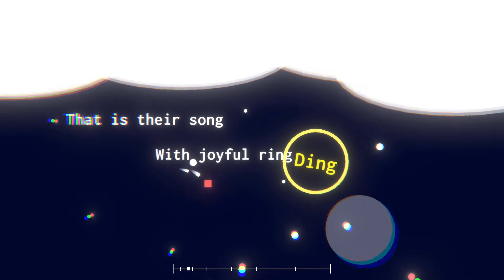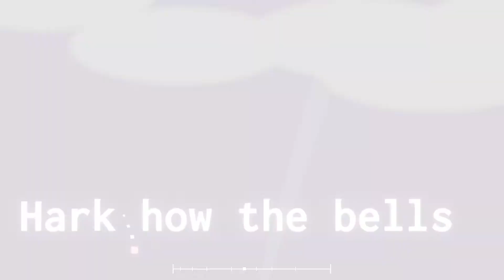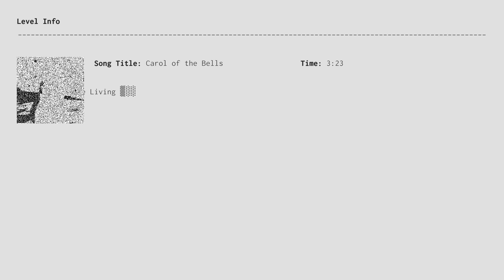Ding Dong! (Project Arrhythmia - Carols of the Bells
Level By: Maxmegazord

Have a good Christmas Eve and a Good Christmas Day!!
(I spelled Christmas wrong in the thumbnail..)